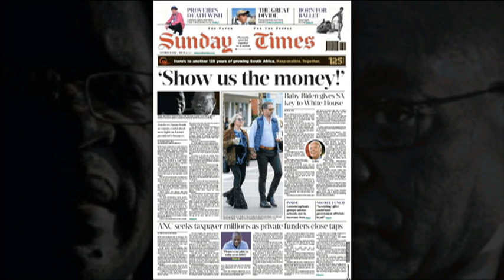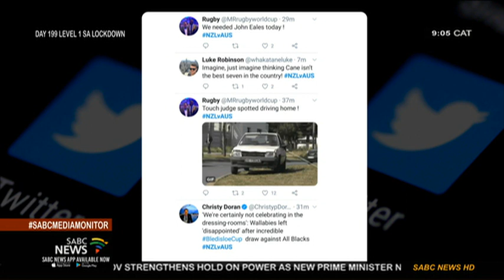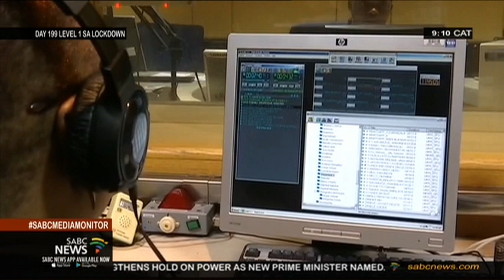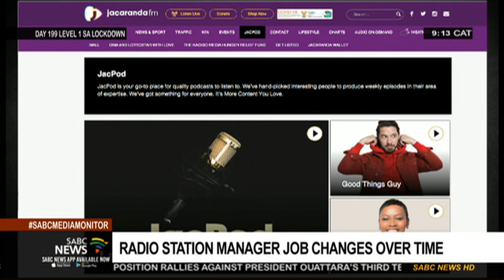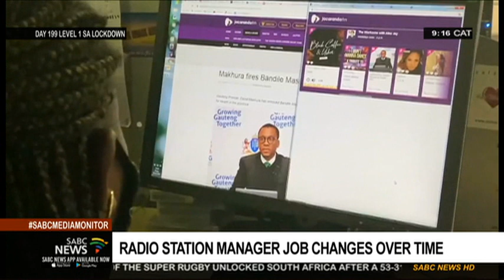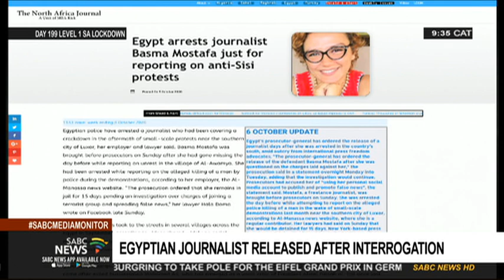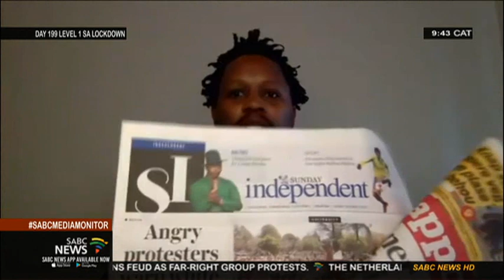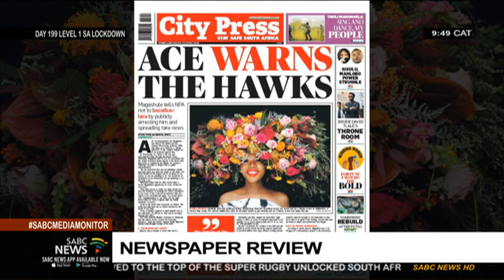Media Monitor: 11 October 2020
Media Monitor this week takes a look at the changing role of the Radio station Manager as digitisation and social media has disrupted the radio landscape. Journalist and Communications Strategist Themba Sepotokele talks about the need for action as he sees Journalism standards in South Africa dropping. The regular back in history feature takes us to 1993 when Clive Derby-Lewis and Polish immigrant Janusz Walus were sentenced to death for the murder of SA Communist Party leader Chris Hani.